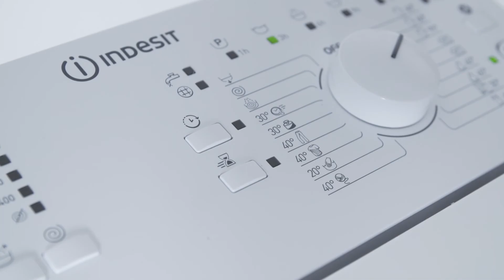Indesit ITWA51052W vaskemaskine